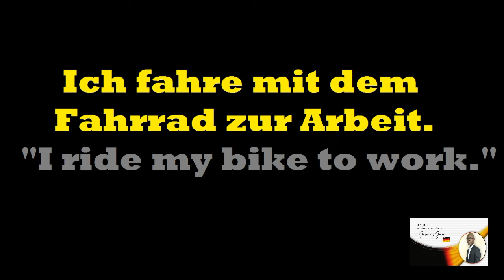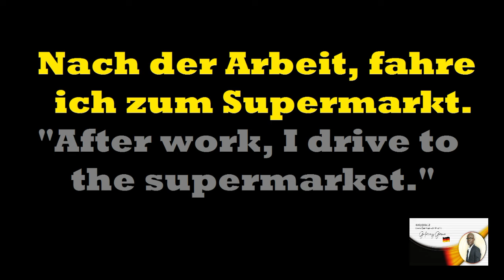German,Express My daily routine in German, German for Beginners, A1 Level Lesson 6.2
6. DAILY ROUTINE IN GERMAN LESSON 6
Meine Tägliche Routine. “My daily routine”
Ich stehe um 6 Uhr auf. “I stand around 6 AM”
Ich putze meine zähne. “I brush my teeth”
Um 6:30 Uhr jogge ich. “I am joggind at 6:30 AM”
Ich bade um 7:00 Uhr. “I bathe at 7 AM”
Ich ziehe mich an. “I get dressed”
Ich frühstücke um 7:30 Uhr. “I breakfast at 7:30 AM”
Ich fahre mit dem Fahrrad zur Arbeit. “I ride my bike to work”
Ich arbeitet um 9:00 Uhr. “I work at 9:00 AM”
Ich esse mit meinen freunden zu Mittag um 12:30 Uhr. “I have lunch with my friends at 12:30 PM”
Nach der Arbeit, fahre ich zum Supermarkt. “After work, I drive to the supermarket”
Ich kaufe Lebensmittel ein. “I buy groceries”
Um 22:30 Uhr schlafe ich. “I sleep at 10:30 PM”

German,What time is it, German for Beginners, A1 Level Lesson 5